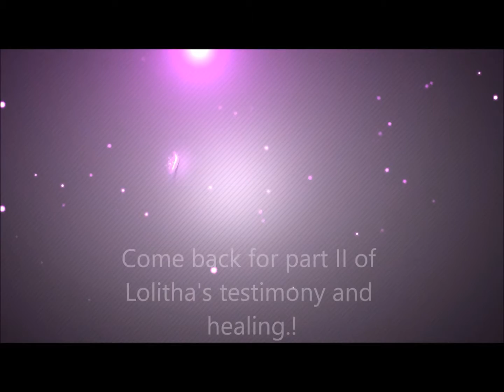KASSIE Live- LOLITHA PT I speaks on her revelation to healing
This young woman sat on the couch with... and I promise you, I thought she was telling my personal story... She touched on so many factors of my life relating to abuse, i thought I was looking in a mirror...Please watch both parts of her story...